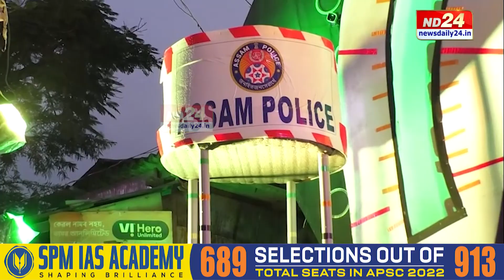Durga Puja 2024: হাজাৰোধিক প্ৰতিযোগীৰ মাজত কোনে আজুৰিলে শ্ৰেষ্ঠত্বৰ খিতাপ?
প্ৰতীক্ষাৰ অন্তত অৱশেষত ঘোষণা হল ND24ৰ শাৰদোত্সৱৰ বিশেষ প্ৰতিযোগিতাৰ ফলাফল। দেওবাৰে গ্ৰেণ্ড ফিনালেত ND24ৰ ষ্টুডিঅ'ত বিচাৰকে নিৰ্বাচিত কৰিলে শ্ৰেষ্ঠ ৩ খন পূজামণ্ডপ আৰু ছেলফী কনটেষ্টৰ ৩ গৰাকী বিজয়ীক। হাজাৰোধিক প্ৰতিযোগীৰ মাজত কোনে আজুৰিলে শ্ৰেষ্ঠত্বৰ খিতাপ?